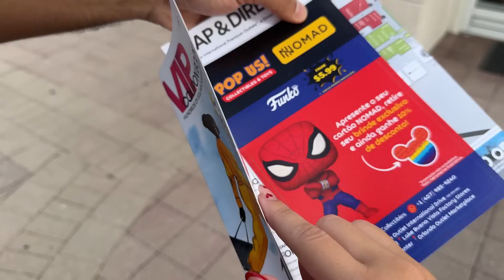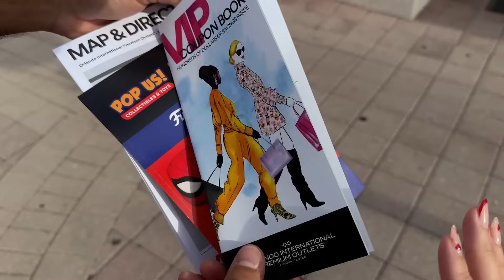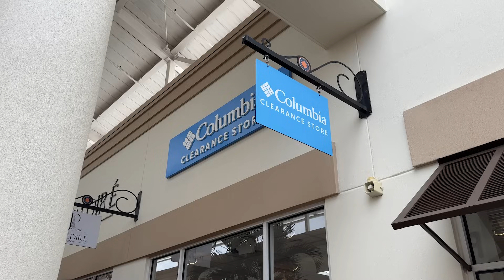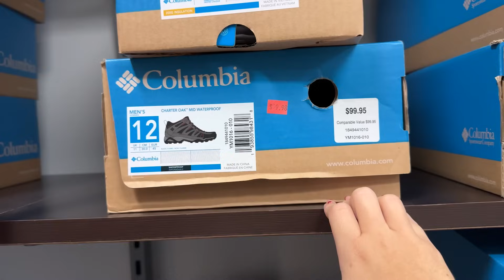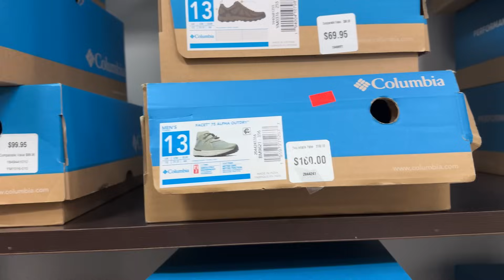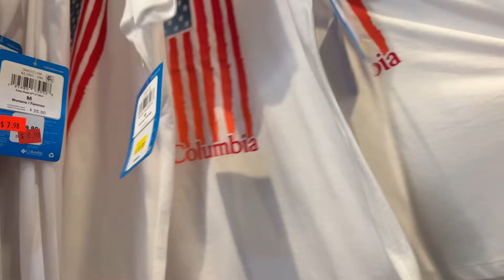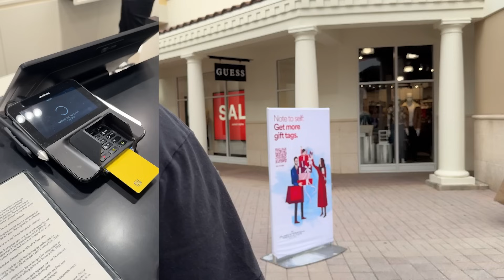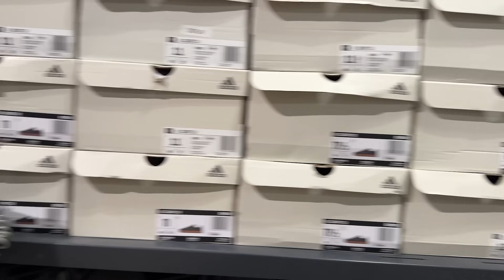JÁ É BLACK FRIDAY NO MAIOR OUTLET DE ORLANDO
- Clique aqui para abrir sua conta Nomad e GANHAR DESCONTO na compra do dólar - Código de Convidado: TURISFRIDAY24

O código dá desconto na primeira operação de câmbio/compra de dólar feita em até 15 dias após abertura da conta, nesses valores:
✅ R$ 0,15 de desconto por dólar comprado, se o valor for menor de U$ 500,00; ou
✅⁠ R$ 0,15 de desconto por dólar comprado + 1 acesso à Sala VIP Nomad, se o valor for a partir de U$ 500,00 e menor de U$ 1.000,00); ou
✅ R$ 0,25 de desconto por dólar comprado + 1 acesso à Sala VIP Nomad, se o valor for a partir de U$ 1.000,00 até U$ 2.000,00);
* O acesso ao Nomad Lounge é válido até 11/03/2025 e os benefícios são para quem abrir a conta ATÉ O DIA 02/12/2024!!!

Será que já é Black Friday no Maior Outlet de Orlando?
Nós fomos visitar o Outlet Premium da International Drive para saber como estão os preços e conferir se as lojas já estão antecipando as promoções de Black Friday Aqui em Orlando.

📍ENDEREÇO DO OUTLET DO VÍDEO: 4951 International Dr, Orlando, FL 32819.